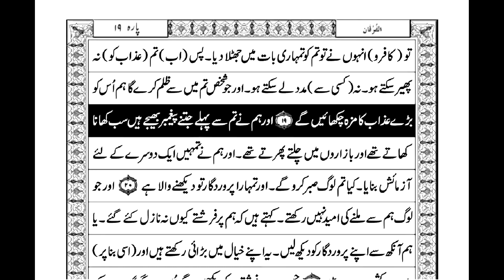Quran-Para18/30-Urdu Translation beautiful heart touching recitation with Arabic text